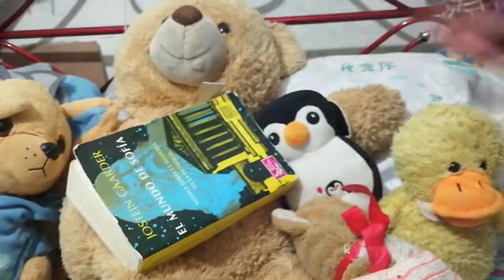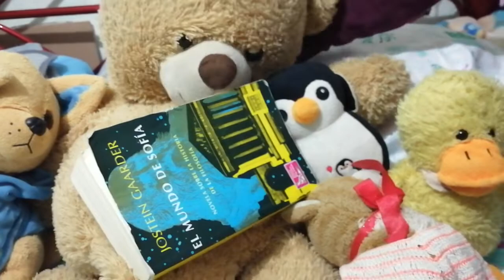Un día productivo con nosotros [Fufa y Pato]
Un día con Fufa y Pato conozcan a los nuevos integrantes!
de los chicuelos que se robaron el canal.
¡¡Espero les guste!! Fue hecho con mucho amor.